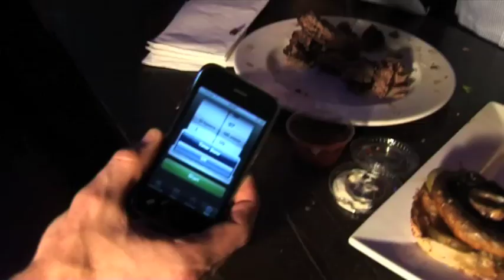THE HEARTBREAKER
Hi chaps. Gentleman eater here. Like all good god fearing carnivores, I love a good burger, but what I love more is a good burger made of three burgers, a portabello mushroom, three layers of bacon and cheese, lettuce and thick slice of beef tomoato and a hgerkin. I'll tell you what I love even more than that, four of them.
Unfortunately I'd misjudged the time and was running late for a pressing engagement elsewhere, leaving me with only forty minutes for dinner.